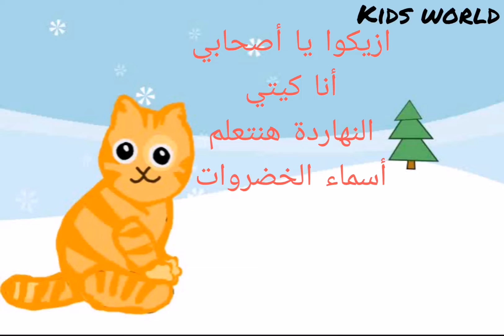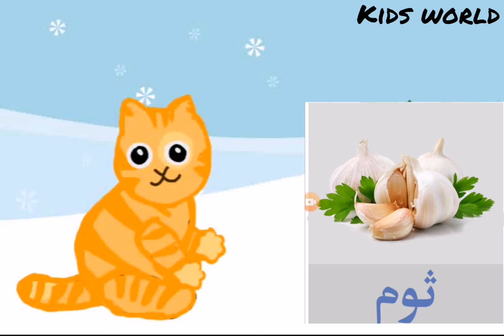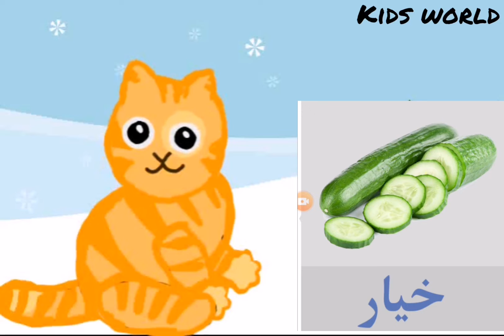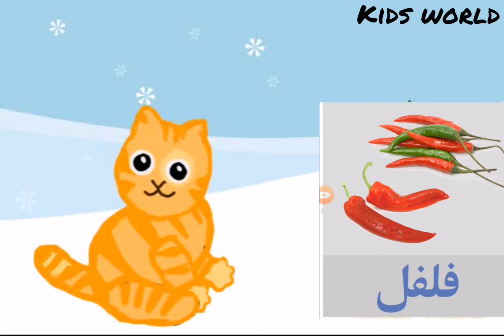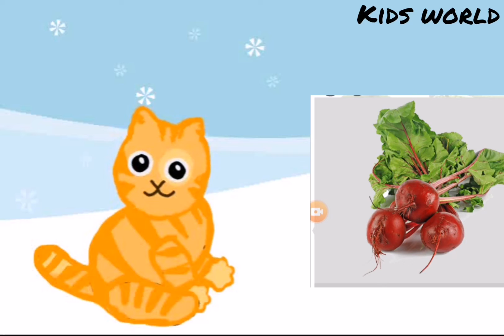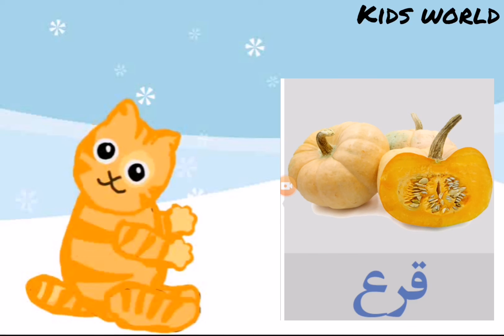تعليم الاطفال اسماء الخضروات بالصوت والصورة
تعليم الاطفال اسماء الخضروات بالصور
تعليم الاطفال اسماء الخضروات بالصوت والصور
طماطم
خيار
خس
بطاطس
بطاطا
كوسة
فلفل
فاصوليا
بامية
جرجير
تعليم الاطفال نطق اسماء الخضروات بشكل صحيح
التعرف علي صور الخضروات
القطة كيتي تعليم الأطفال